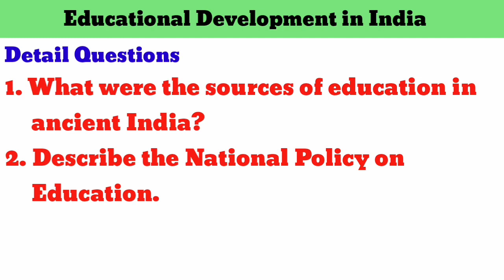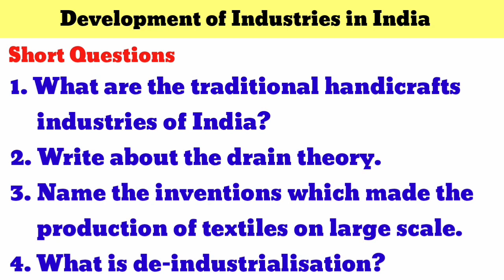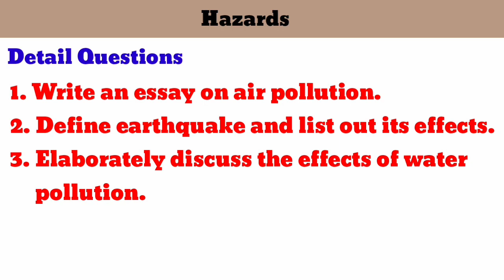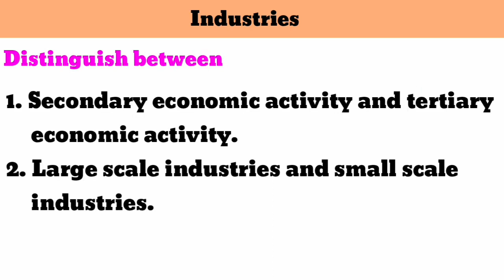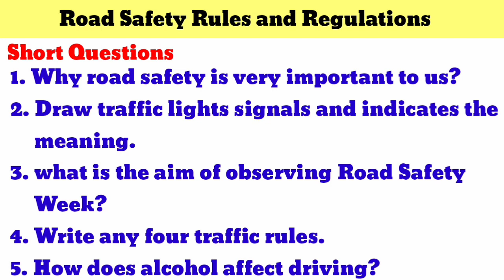8th Standard Social Science Second Mid Term Test Important Questions November-2023 class 8 social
8th Standard Social Science Second Mid Term Test Important Questions November-2023 class 8  social